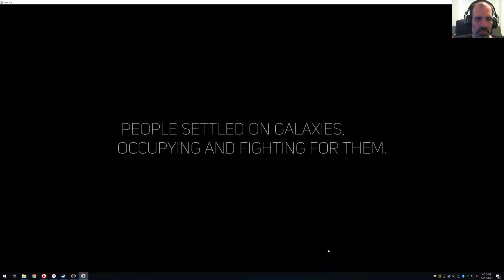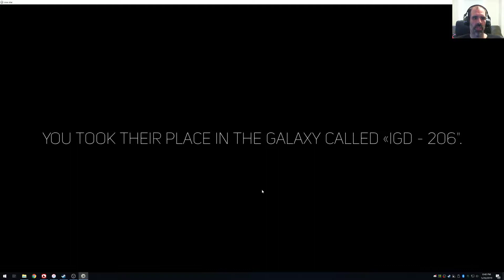Steam Cleaning - One Star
It is unclear if this game is working as design, but the initial product offered to players is almost impenetrable.  From the controls to the gameplay objectives, there is a lot of confusion.